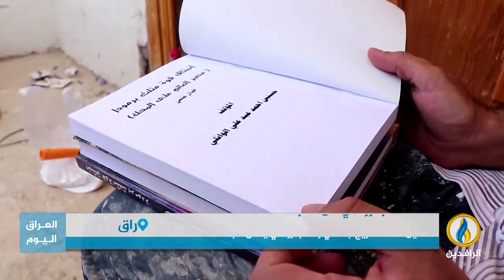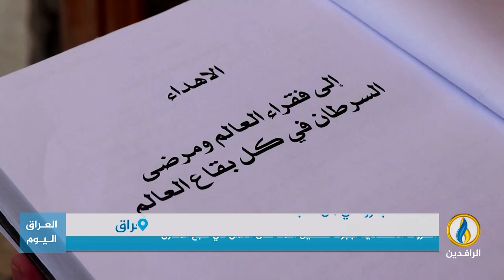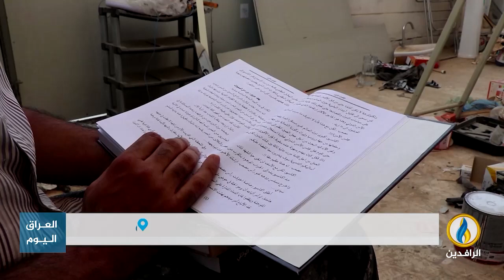تقرير | حسنين أحمد.. خريج جامعي وكاتب روائي يعمل صبّاغًا.